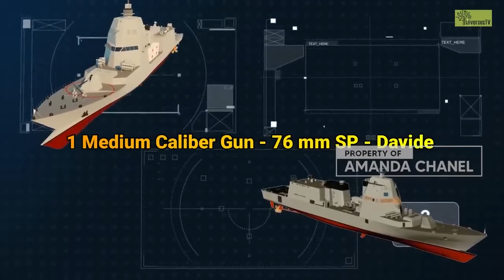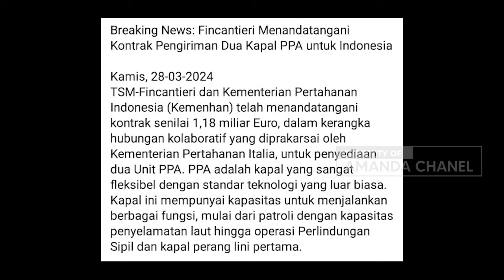Breaking News : KEMENHAN Resmi Menandatangani Pembelian 2 PPA Ficantieri Senilai 1,18 Milyar Euro